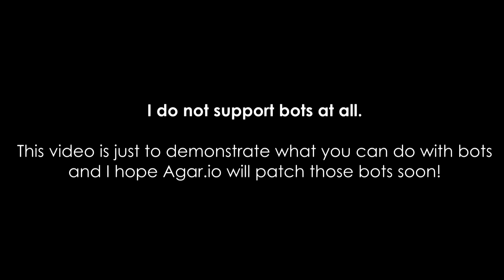HACK-TROLLING // Playing with Agario Bots // Agar.io Gameplay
Trolling people in Agario with this Bot Hack! Crystal was playing with bots which are following his mouse and he was able to team with himself to get this insane Gameplay! Hope you enjoy this Hack Agario Gameplay, I do not support bots in any way, I think they are destroying the game. I just think its incredible how Crystal is able to team with himself!

Add me on Snapchat: RYouSirius

TYT & TYR  Clans are full right now! We are not recruiting anymore, sorry.